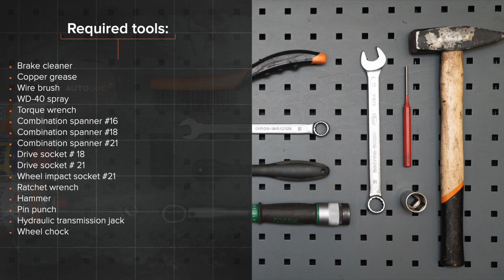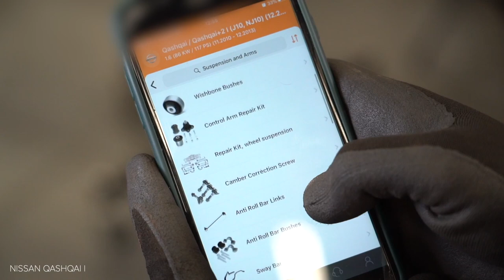Hvordan bytte bak bærebru NISSAN QASHQAI (J10, NJ10) [AUTODOC-VIDEOLEKSJONER]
Hvordan bytte bak bærebru / bak bærearm / bak bærebro på NISSAN QASHQAI +2 1 (J10) SUV 2006–2013 [AUTODOC-VIDEOLEKSJONER]

Bærebru til kjøretøyet NISSAN X-Trail (T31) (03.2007–07.2014) / RENAULT Koleos I (HY) (09.2008–...) / RENAULT Megane II Saloon (LM) (08.2003–...) / RENAULT Megane II Hatchback (BM, CM) (09.2002–12.2009) / RENAULT Megane II Sport Tourer (KM) (08.2003–08.2009) bør som regel erstattes i én og samme prosedyre. Det er imidlertid noen små forskjeller, på grunn av spesifikke egenskaper ved kjøretøyets design.

0:00 — NISSAN QASHQAI – bærebru: trinn-for-trinn veiledning til utskifting
0:28 — Løsne hjulboltene.
2:30 — Skru løs festet som kobler bærearmen til bakre akseltapp.
3:05 — Monter den øverste og bakerste armen.
4:18 — Stram armestet til underrammen.
4:59 — Skru inn boltene.